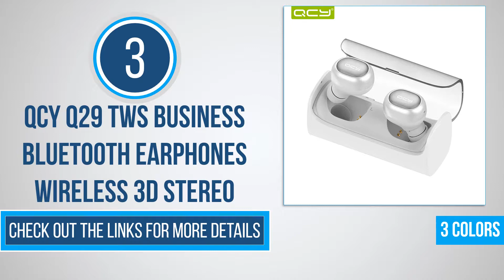Top 5 QCY Bluetooth Earphone || Best QCY Bluetooth Earphone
Top 5 QCY Bluetooth Earphone || Best QCY Bluetooth

1.QCY QS1 T1C TWS Bluetooth V5.0 Headset Sports Wireless Earphones 3D Stereo Earbuds Mini in Ear Dual Microphone With Charging box

2.QCY QS2 TWS Bluetooth V5.0 Headphones 3D Stereo Sports Wireless Earphones with Dual Microphone

3.QCY Q29 TWS business Bluetooth earphones wireless 3D stereo headphones headset and power bank with microphone handsfree calls

4.2019 QCY T2C TWS BT5.0 Wireless Earphones with Dual Microphone 3D Stereo Bluetooth Headphones For All Phones

5.QCY HT01 Hybrid ANC active noise-cancellation Earphones wireless charging headphones